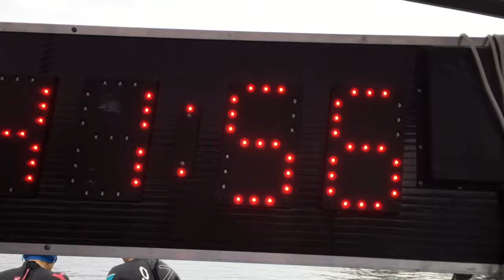El triatlón desembarca en Pontevedra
Más de 200 equipos y 1.100 deportistas lucharon este sábado en Pontevedra por los títulos de la Copa del Rey y de la Reina.